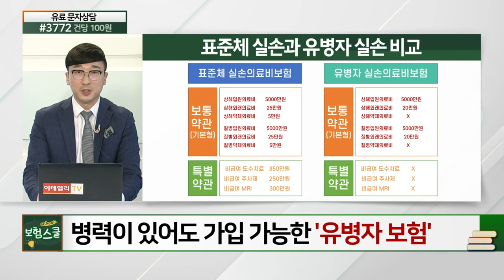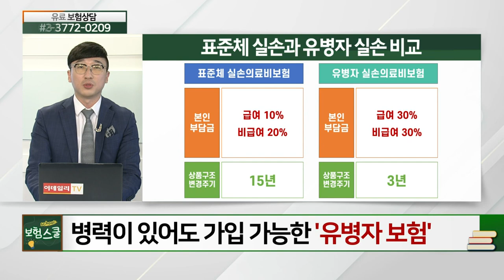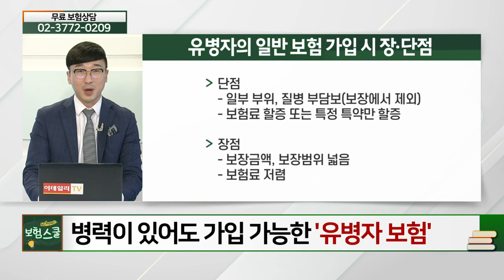유병자 보험... 병력이 있어도 가입 가능한가요?_알쏭달쏭 보험 설명 (20210517)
유병자 보험... 병력이 있어도 가입 가능한가요?